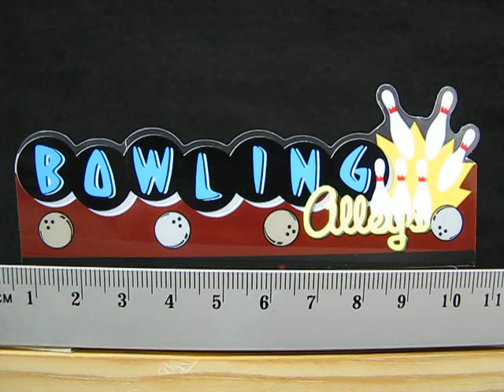BOWLING SIGN 7081